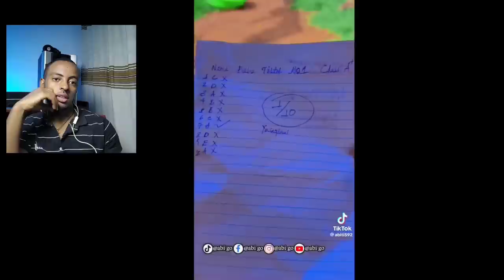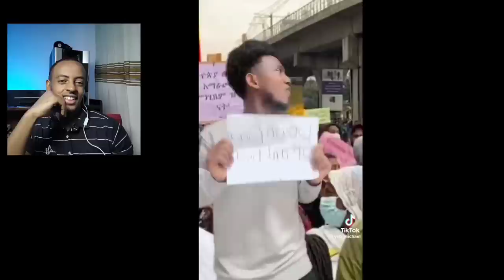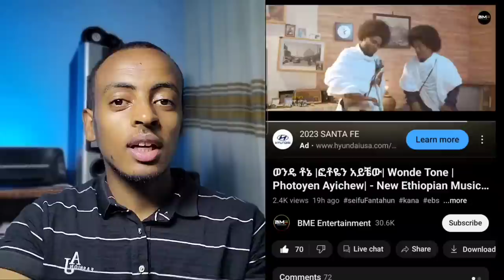ሰላም ተስፋዬ የመቅደስ EBS በጣም አነጋጋሪና የሰሞኑ የቲክቶክ እብዶች አኩቻ የቀወጠበት ሙዚቃ